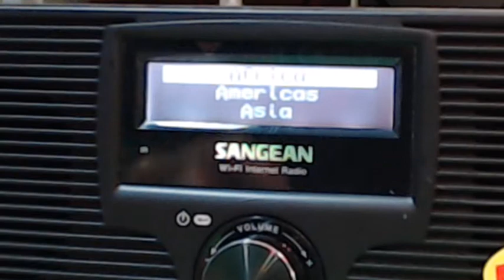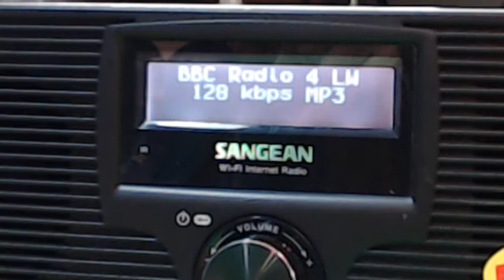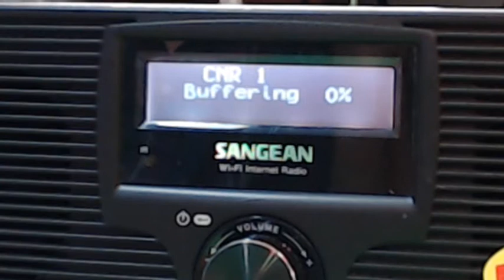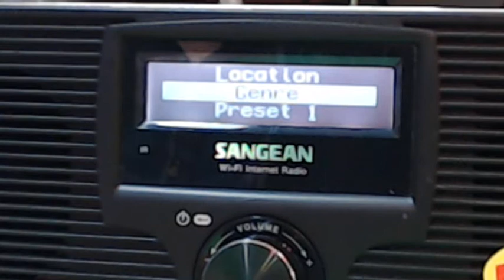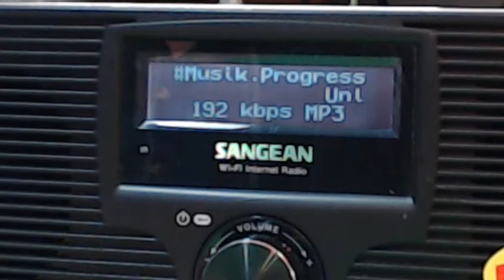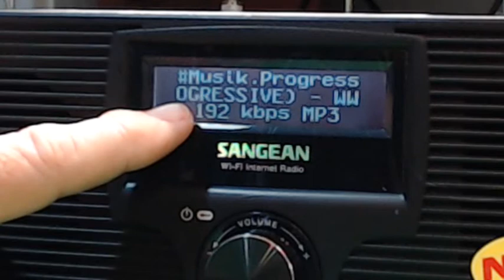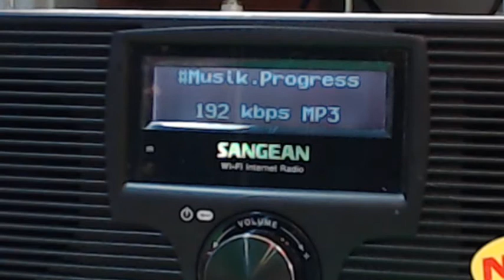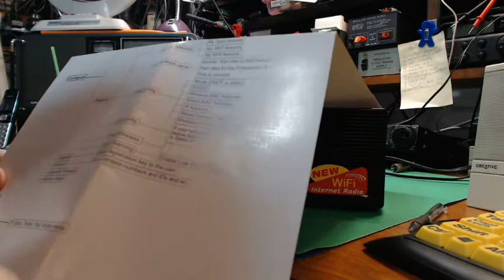TRRS #1650 - More Fun with Sangean WiFi Radio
Tom